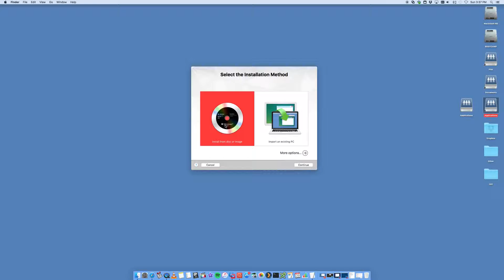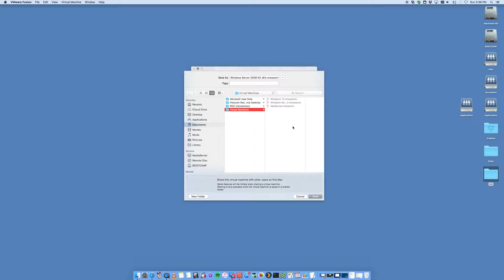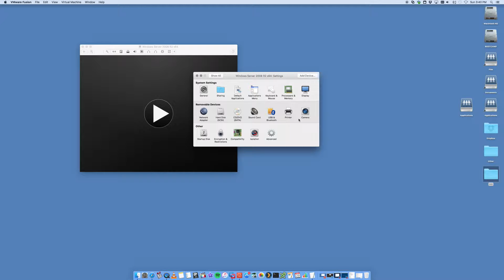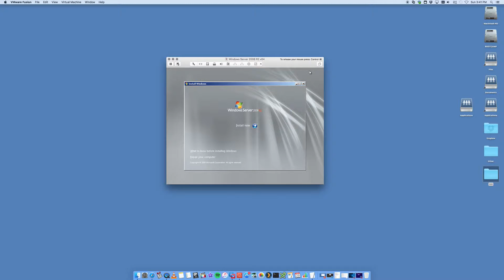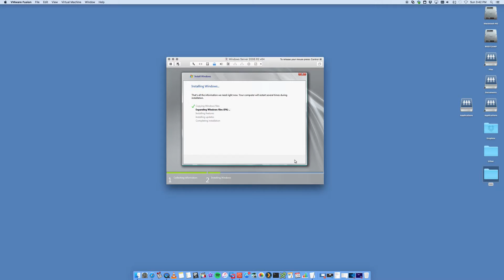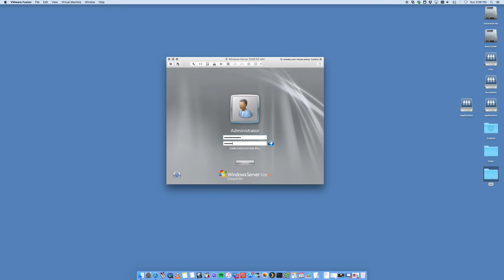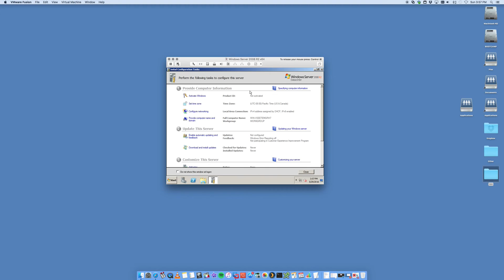How to Install Windows Server 2008 R2 onto Mac using VMware Fusion | VIDEO TUTORIAL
In this video we'll cover the steps on how to Install Windows Server 2008 R2 onto Mac using VMware Fusion
➤ Want to learn more on VMware Fusion?

➤ My NAS | Synology DS1621+
➤ My Networking | Ubiquiti
➤ My Mini PC | Zimablade
➤ My Hard Drives | WD 26TB

💻 COMPUTERS:
➤ Mini Desktop | Intel NUC i7
➤ Mini Desktop | Mac Mini

Monitor/Screen -
➤ Monitor | Samsung 34" Curved Wide